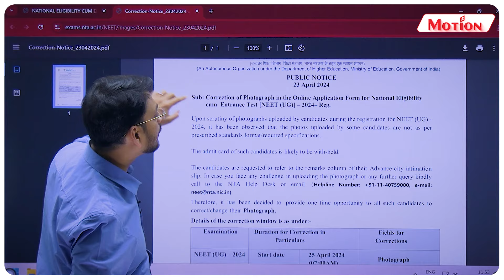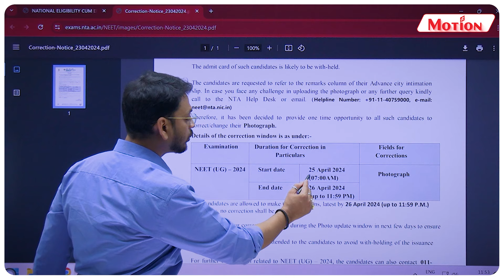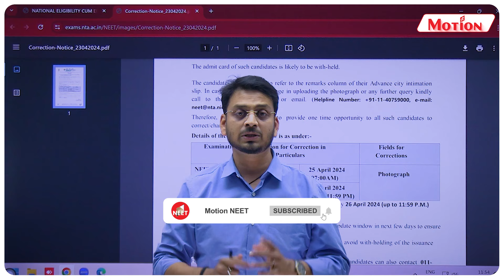🚨NTA Latest Update | NEET 2024 Photo Correction Window Open😱 | Motion NEET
Attention NEET 2024 Aspirants! 📢📢

Some students have reported an issue while downloading the city intimation slip: it has been observed that the photos uploaded by some students do not meet the prescribed standards format or required specifications.

The National Testing Agency (NTA) has released an update regarding this and opened a Correction window to change photographs in the online application on its official website. Watch this video where our expert, Dr. Shobbhit Patel, will explain the update and provide important information regarding this issue. Otherwise, your admit card may not be released by the NTA website.